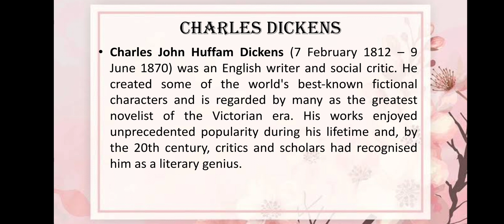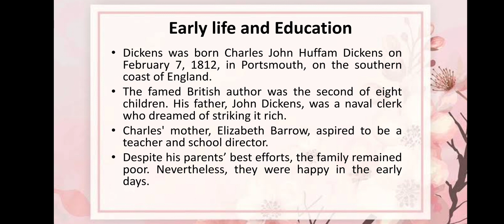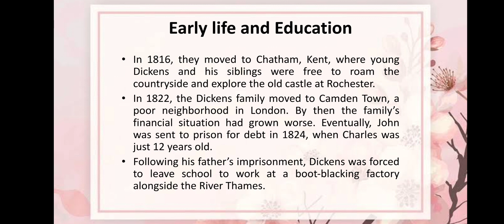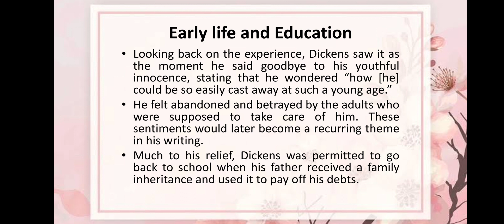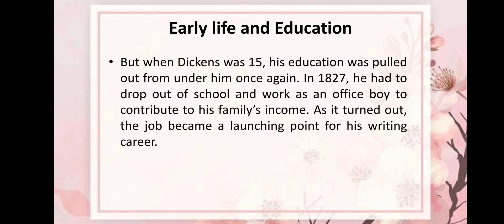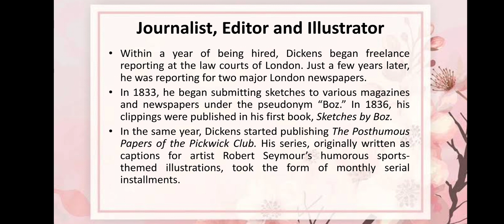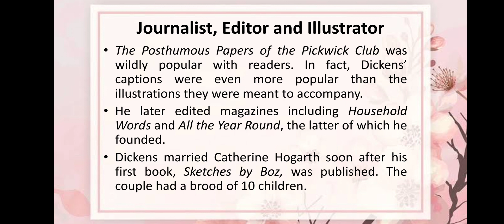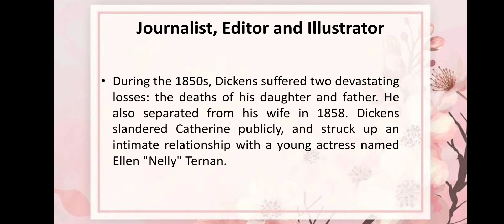Oliver Twist by Charles Dickens-1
Prescribed in :
B.A. I paper 2
Maharaja Ganga Singh University
Bikaner, Rajasthan